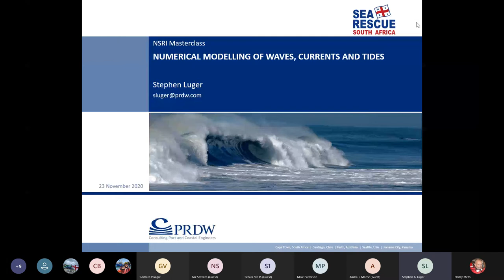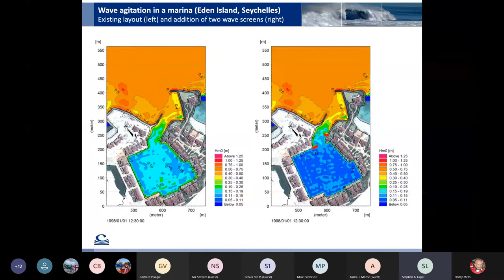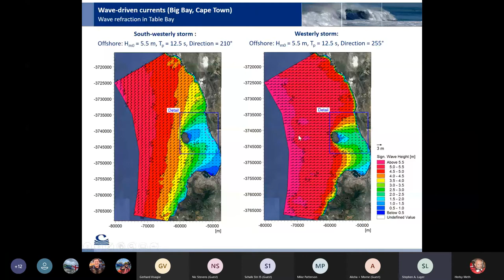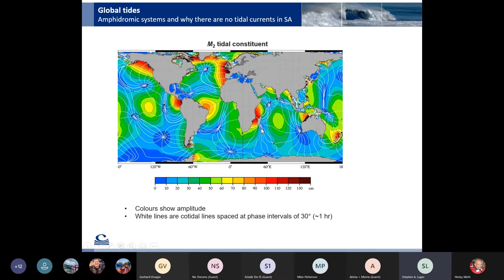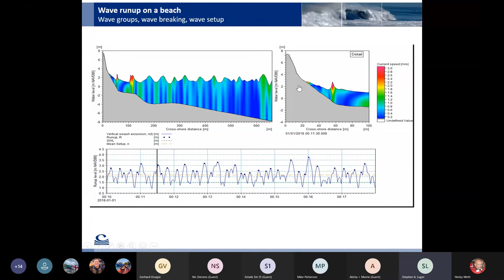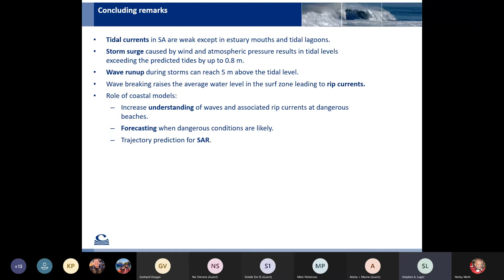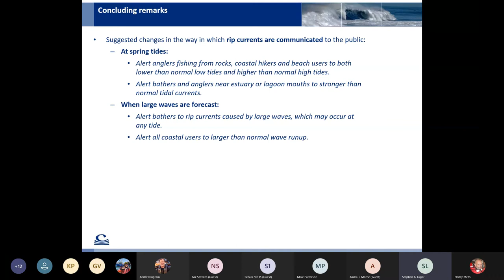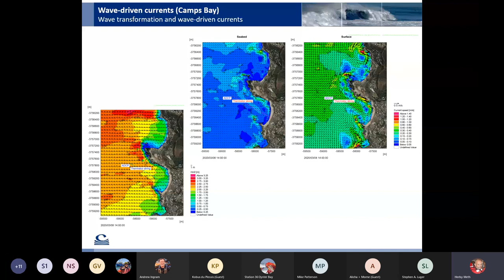NSRI Masterclass : Computer Simulation of Rip Currents and Coastal Processes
This webinar recording of Stephen Luger’s NSRI Masterclass presentation on using computer simulations to illustrate Waves: refraction, extreme waves, tsunamis; Currents: tidal currents, rip currents; Water quality: oil spills, brine plumes, sewage plumes and Sediment transport: longshore and cross-shore.

* Stephen Luger from PRDW Consulting Port and Coastal Engineers, who has 28 years’ experience applying coastal models to engineering projects in more than 30 countries.